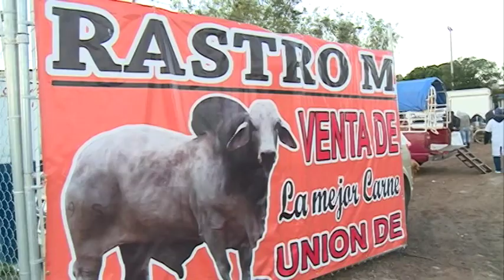Así se encuentra el Rastro Municipal de Puebla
En un recorrido que realizó Puebla Noticias por la zona, observamos que el cercado tiene candados. Siendo las 7:30 de la mañana y el lugar está desierto, no hay actividad.